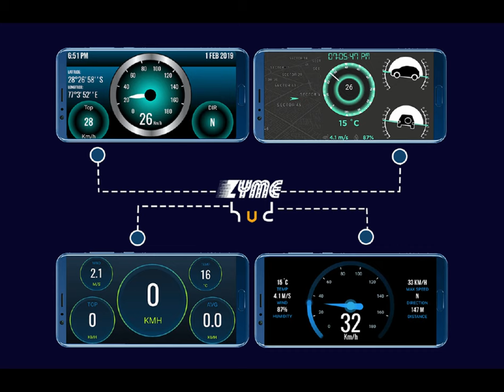Zyme HUD - Heads-up Display application for windshield projection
Zyme brings you an awesome heads-up display application where you can use your mobile to simply project your mobile odometer on the car's windshield. Multiple odometer skins with cool features and jazzy look - this application is sure to improve your car driving experience.

Our screens are as follows -

- Halo Hue - For fans of the circular shape, this screen gives you car speed, wind speed, temperature, top speed and direction of movement
- Even Steven - Responsive incremental odometer with realtime speed, temperature, wind speed and humidity
- Radiant Neon - For the geek inside you, this dashboard provides speed, time, date, latitude, longitude, top speed and direction of movement
- Glitzy Blue - A minimalist designed screen with realtime speed temperature, wind, humidity, max speed, direction of movement and distance traveled
- Digital Grey - Have a sense of where you are going with map view integrated with direction of movement, distance, max speed and realtime speed along with ability to set speed limit
-Razzle Dazzle - The original Zyme HUD design giving map view, realtime speed, time, temperature, humidity, wind speed, pitch and roll

What are you waiting for, get on the PlayStore and download the application now!